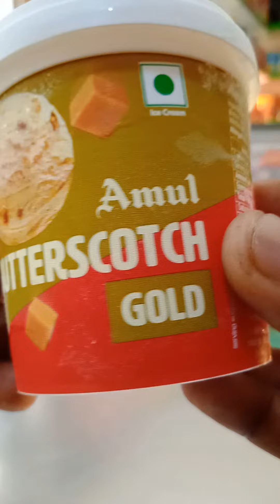Amul BUTTERSCOTCH GOLD.